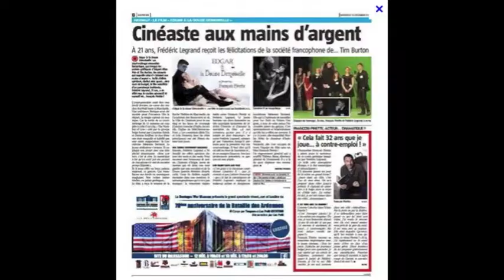201501 ACTU-tv - Niouzes Frédéric legrand présente son film au Parc de Charleroi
201501 ACTU-tv  - Niouzes Frédéric legrand présente son film au Parc de Charleroi